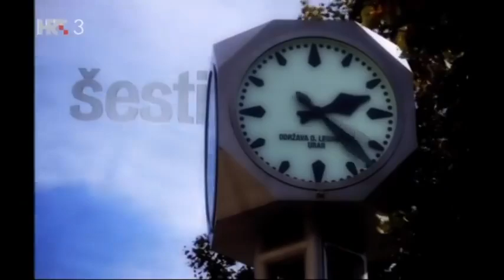PETI DAN, Migrantska kriza Bez anestezije u 21 stoljeću Brade i brkovi 26.10.2018.